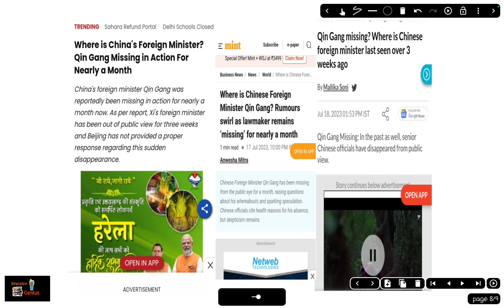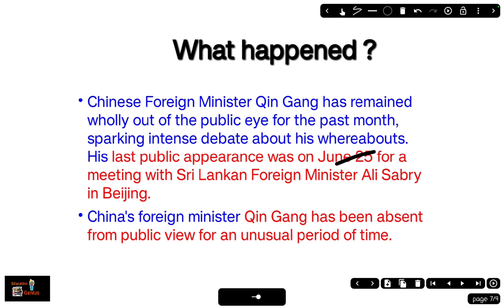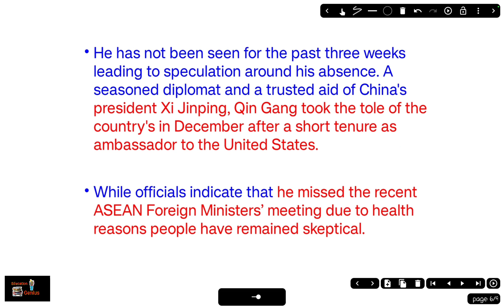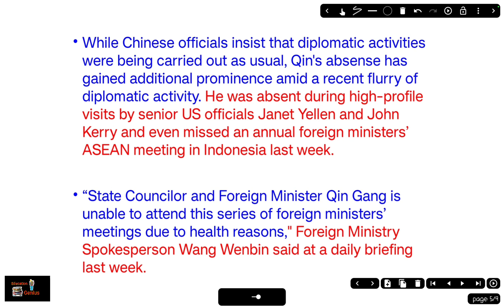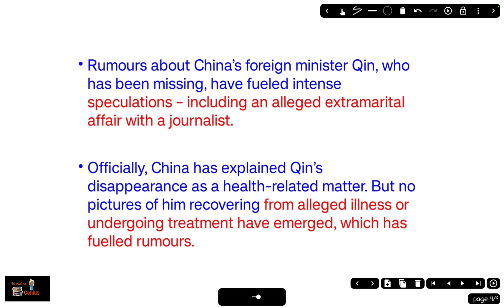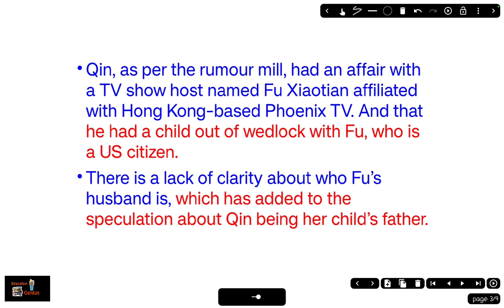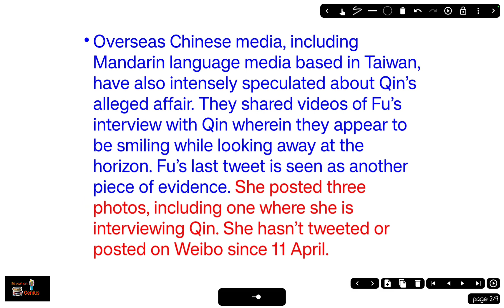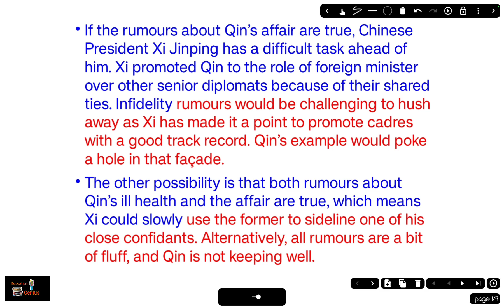चीन के विदेश मंत्री हो गए है लापता | China's foreign minister Qin Gang missing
Hi,
In above video,  I mainly discuss about current trending issue About China’s foreign minister Qin Gang missing from last one month with full Information in hindi. China’s official are insisting on the Health issue of Foreign Minister of China. Thankyou.